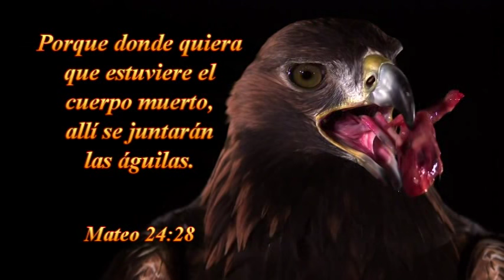DOMINGO 26-06-2016-TABERNÁCULO LA VOZ DE DIOS DE SANTIAGO DE CHILE